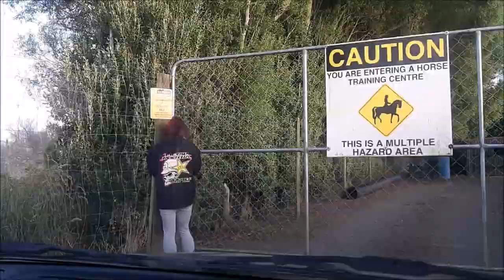Bit by an eel!! Summer weekend montage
We had such a great summers weekend swimming and playing outside and making memories.